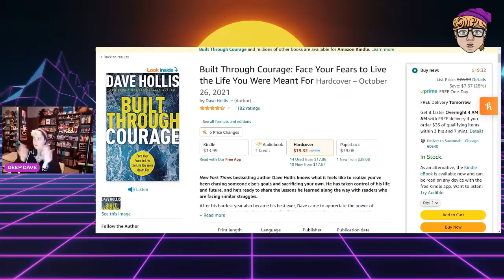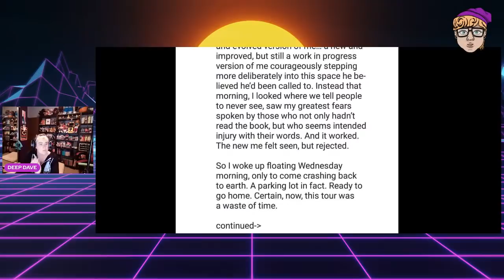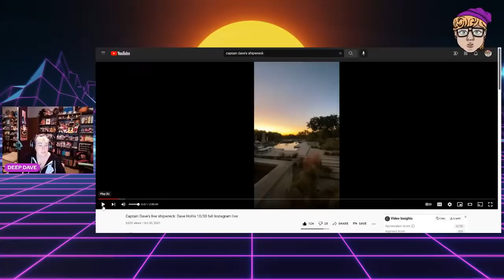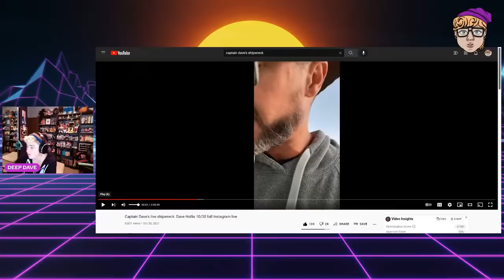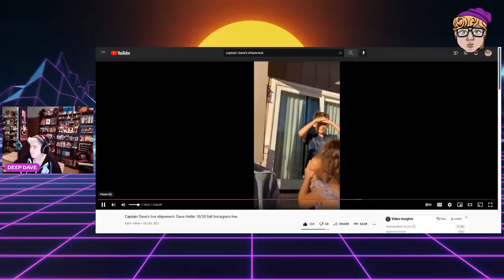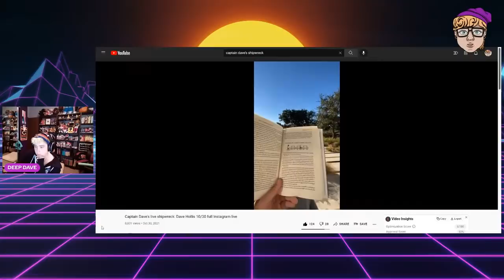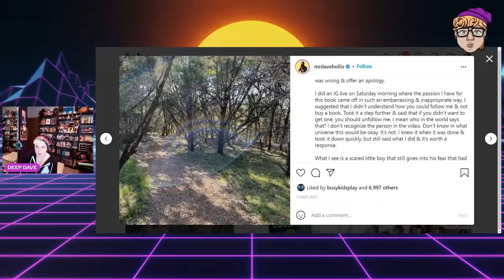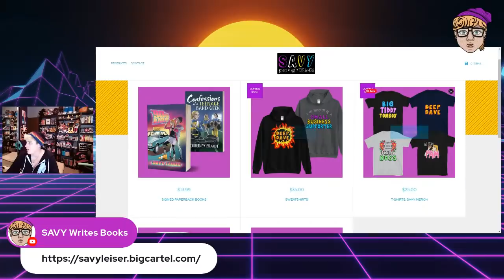Dave Hollis Goes Full Gabbie Hanna & Insults Book Reviewers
TIMESTAMPS:
00:00 -  Intro song; flute music by @KatieShesko
2:32 - Introduction & Situation Overview
9:34 - Dave Doesn't Understand How Book Reviewing Works (Instagram reaction)
50:00 - Reaction to "Captain Dave's Shipwreck" - the IG Live that Ruined Dave's Career
2:08:24 - Coffee & Bathroom Break
2:12:18 - Dave Denies his Daughter Pancakes
2:41:56 - Dave "Apologizes" (shoutout to "Girl Stop Apologizing" by Rachel Hollis)
2:54:13 - Dave Doesn't Understand Book Clubs

Check out @mack.attack , @KeyasWorld , and @the_gstaad_girl for more coverage of this!